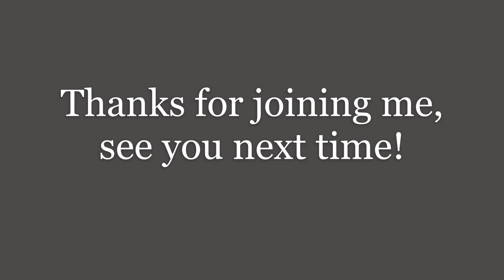013 - Pantone Color of the Year (2021) Inspiration - Gray and Yellow Triple Color Split Dutch Pour!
🎨 - Art Creation Essentials: primary yellow
🎨 - Liquitex Basics: white
🎨 - runoff colors: grey
🎨 - Blick: bright aqua green
🎨 - FolkArt: 14K Gold
🎨 - Liquitex Basics: dioxizine purple
🎨 - Martha Stewart: fire opal (satin)
🎨 - Grumbacher: cobalt blue

-Happy to answer questions!

-Special Thanks to everyone supporting my work!